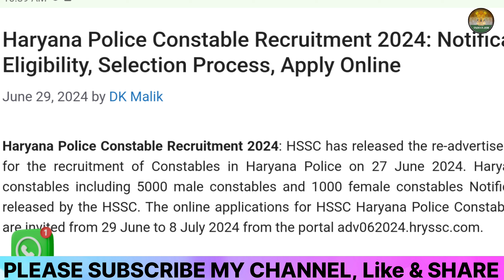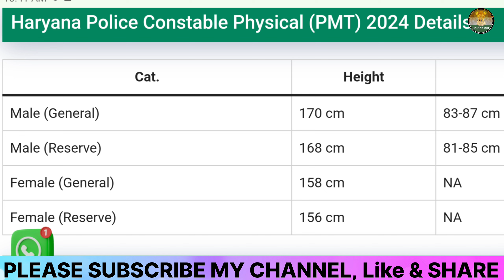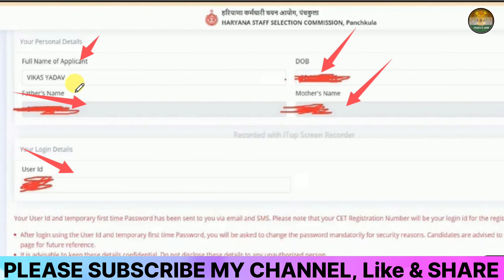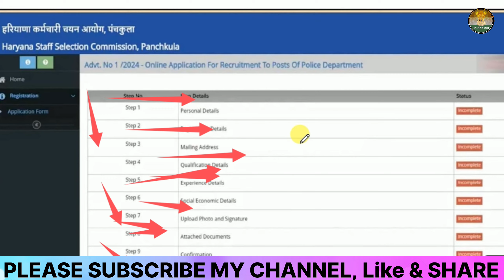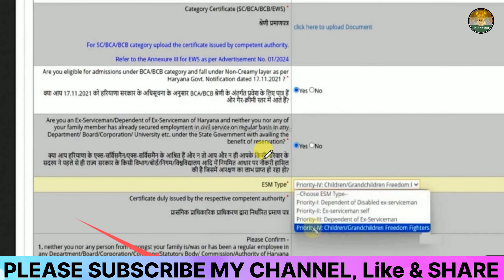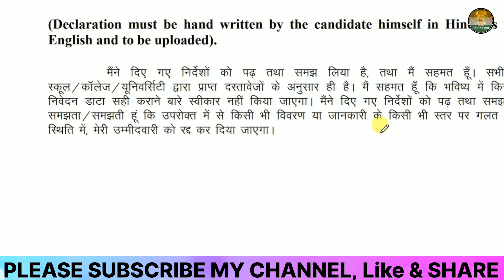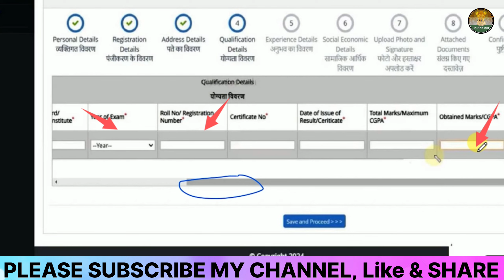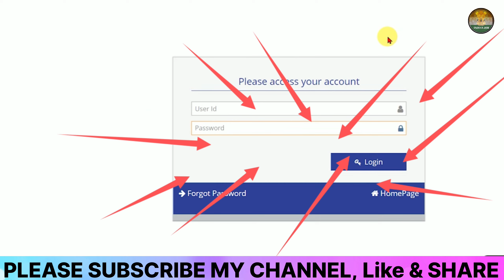Haryana Police Constable Recruitment 2024 Apply🔥Haryana Police Constable Ka Online Form Kaise Bhare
Haryana Police Constable Recruitment 2024 Apply Online For 6000 Post🔥Haryana Police Constable Ka Online Form Kaise Bhare

🔥Your Queries👇👇👇👇

haryana police constable recruitment 2024
haryana police constable recruitment 2024 apply online for 6000 post
haryana police constable recruitment 2024 apply
haryana police constable recruitment 2024 apply online
haryana police constable recruitment 2024 apply online kaise kare
haryana police constable recruitment 2024 apply online for 6000
haryana police constable recruitment 2024 notification eligibility selection process apply online
haryana police constable recruitment 2024 form kaise bhare
haryana police hp constable recruitment 2024 form fill up
haryana police hp constable recruitment 2024 form kaise bhare
haryana police hp constable recruitment 2024 online form
haryana police constable online form kaise bhare
haryana police constable online form kaise bharen
haryana police constable online form kaise karen
haryana police constable ka online form kaise bhare

कॉपीराइट अधिनियम:– 1976 की धारा 107 के तहत, आलोचना, न्यूज़ रिपोर्टिंग, शिक्षण, छात्रवृत्ति और अनुसंधान जैसे उदाहरण के लिए, उचित उपयोग कॉपीराइट क़ानून द्वारा अनुमत है जो अन्यथा उल्लंघनकारी हो सकता है,[ और ] गैर-लाभकारी, शैक्षिक या व्यक्तिगत उपयोग उचित उपयोग के पक्ष में संतुलन का सुझाव देता है